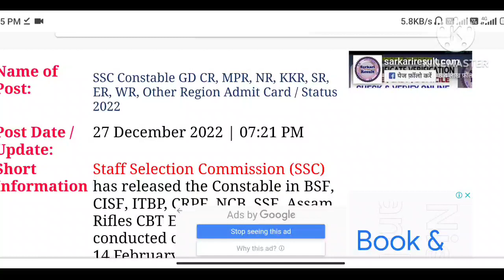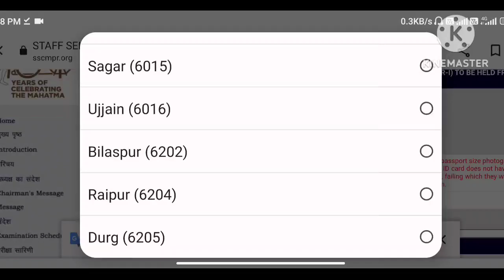SSC GD 2023 admit card kaise download kare? sscgdadmitcard2023 download कैसे करे?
sscgd2023 admit card कैसे download करे
ssc gd का admit card कब आयेगाsscgdadmitcard2023 कब आयेगा👇👇